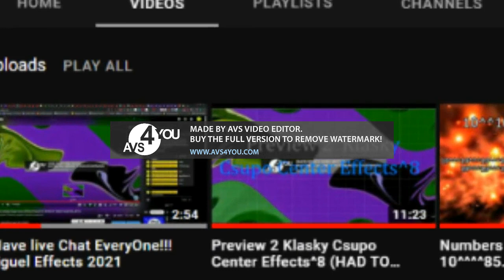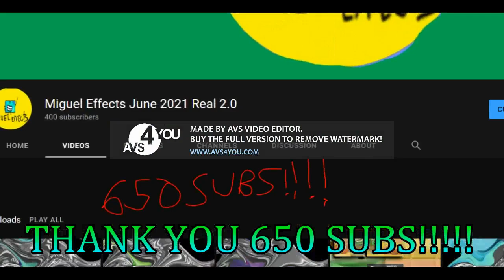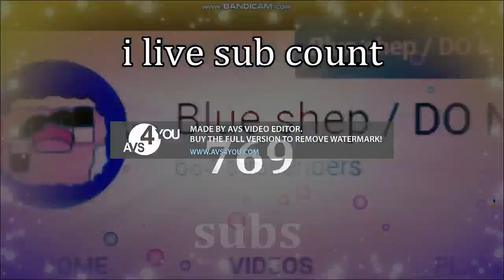All 100 Subs to 1,000 SUBS!!!!!!!!!!!!!!!!!!!!!!!!!!!!!!!!!!!!!!!!!!!!!!